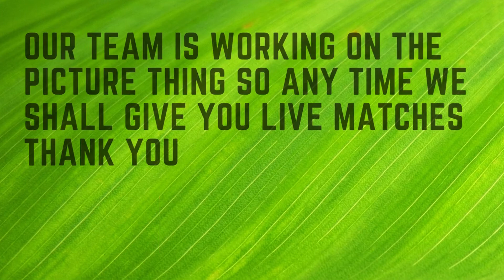Watford Vs Liverpool 0-5 -Extended Highlights & All Goals 2021 HD